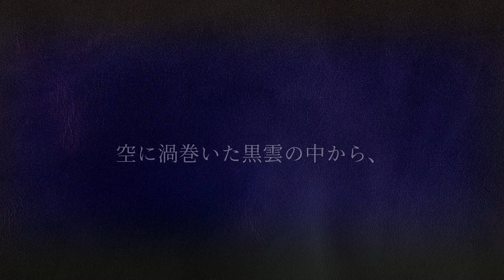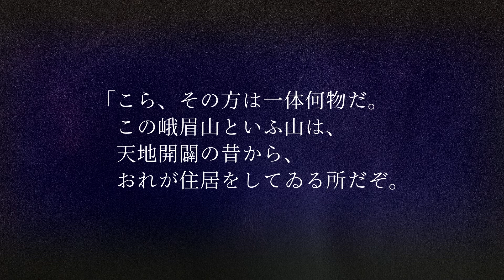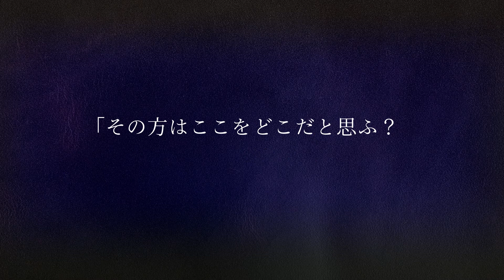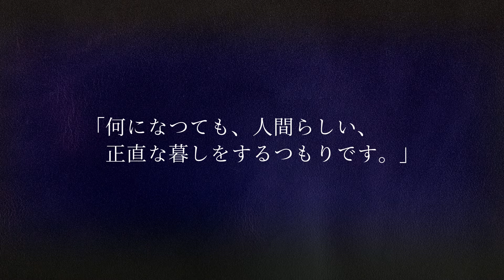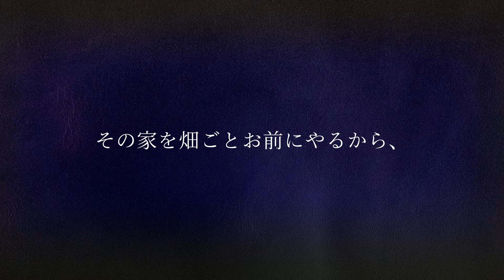朗読 杜子春 芥川龍之介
杜子春
著 芥川龍之介

朗読 晴矢龍

洛陽の西の門の下、貧乏な若者杜子春は、不思議な佇まいの老人と出会い、一夜の内に大金持になるが……。

短編小説の超名作を朗読。